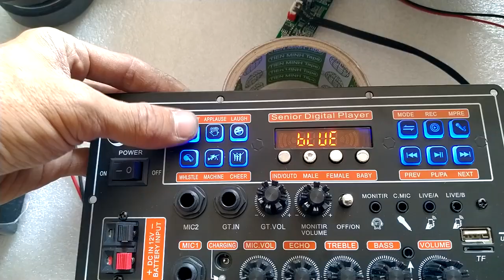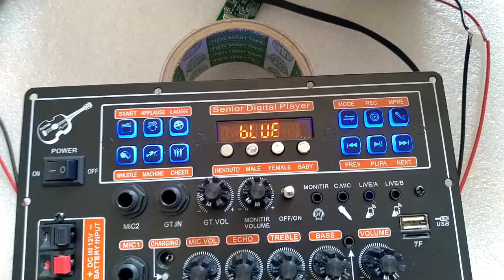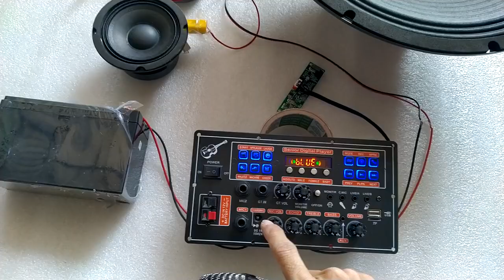TEST COMBO MẠCH LOA KÉO 4 TẤC ĐƠN MD9840 150W DSP CHỐNG HÚ LIVESTREAM KARAOKE CỰC MƯỢT